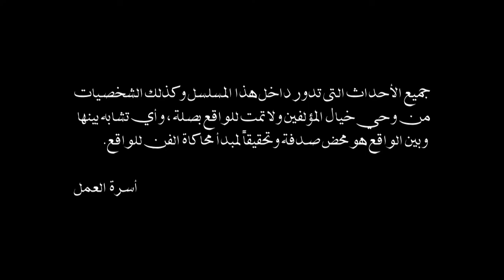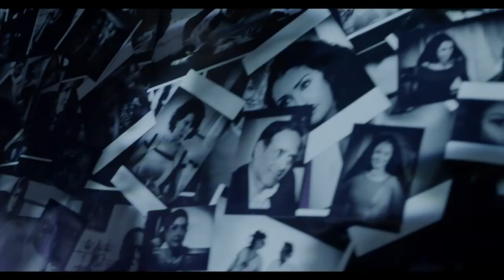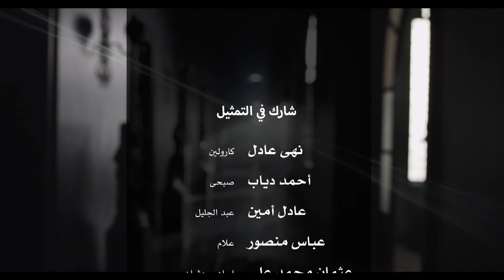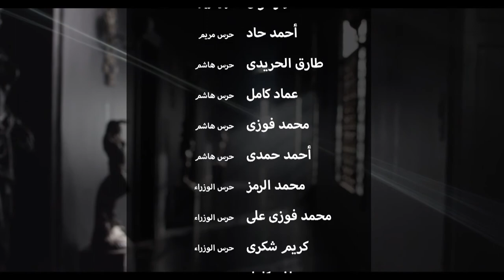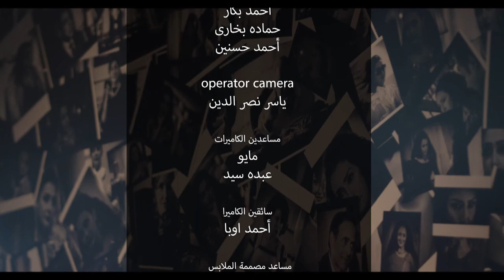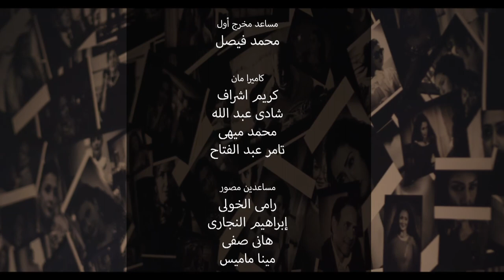Al Sayeda Al Oula السيدة الأولى (The First Lady) 2014 _ Episode 07